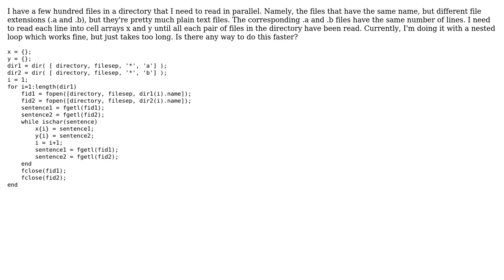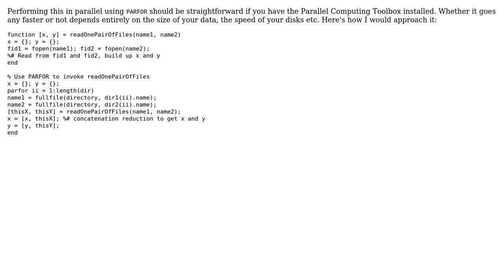Code Review: Matlab - Fastest way to parallel read many files line by line?